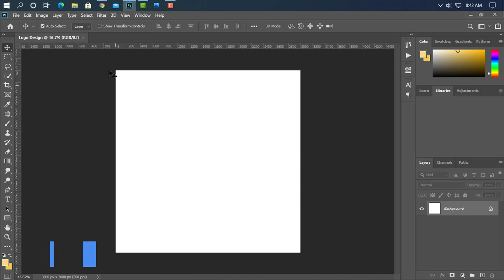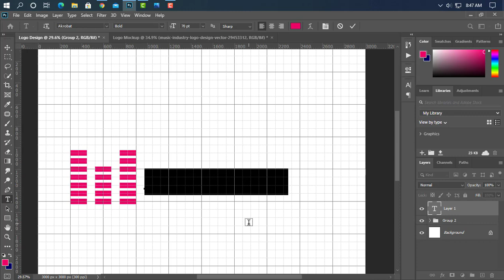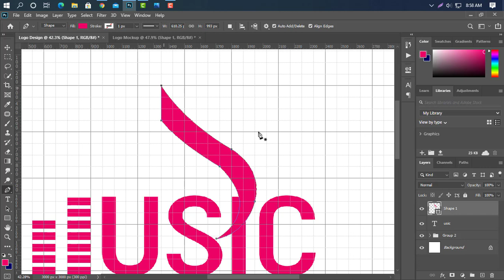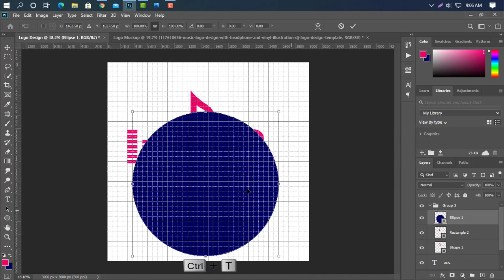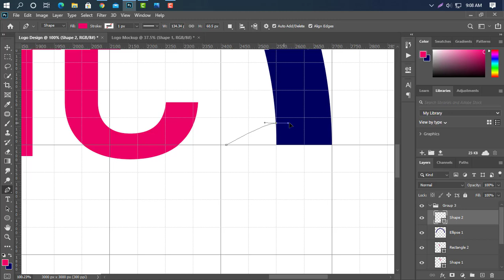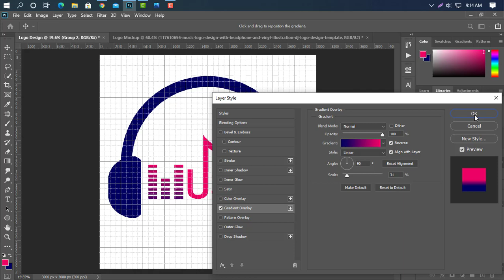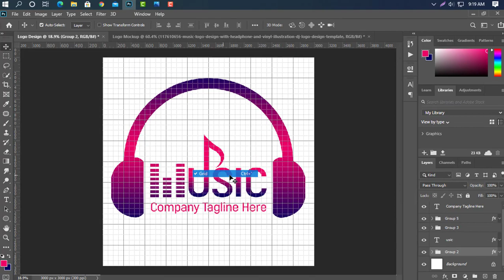Professional music logo design photoshop cc tutorial